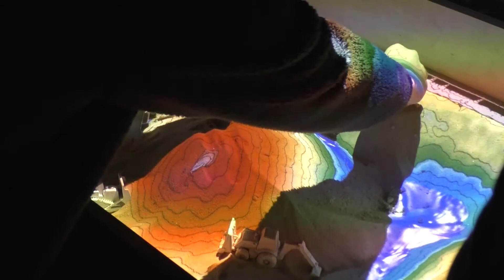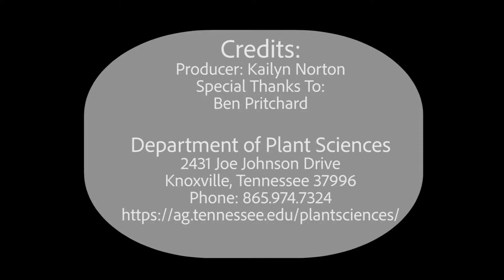Plant Science Norton